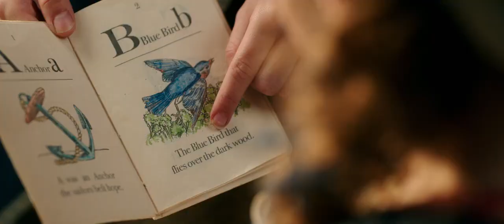Beauty And The Beast (2017) Official Trailer 3